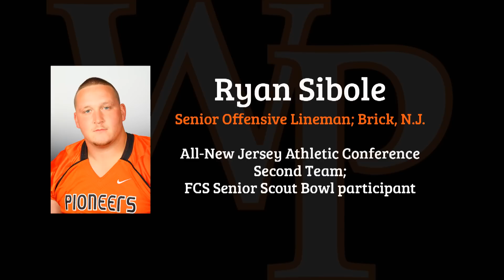2014 WP Football Season Highlights